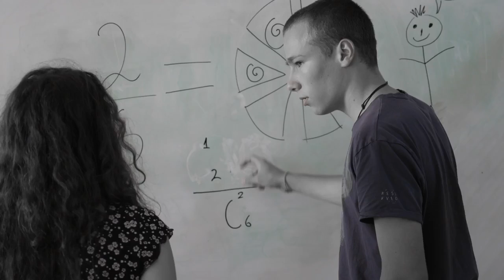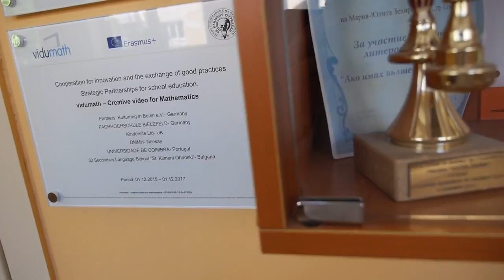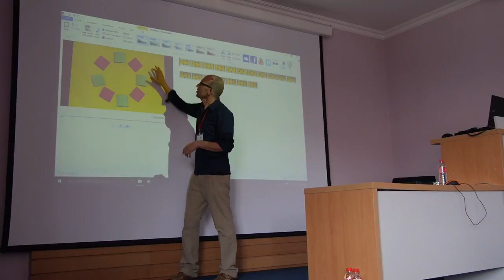vidumath Bulgaria the final cut